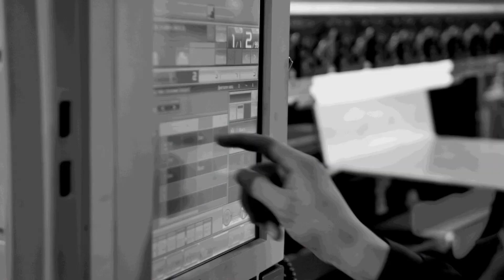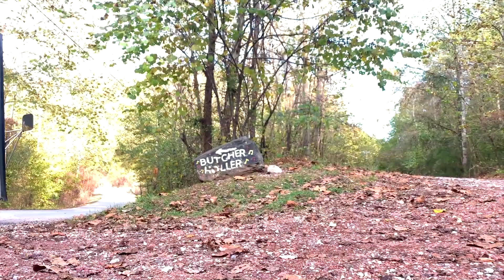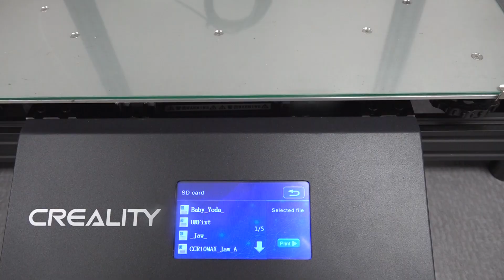eKAMI - Switching Careers Doesn’t Have to be Hard…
Manufacturers around the world are having a hard time finding qualified workers to fill advanced manufacturing jobs.  In fact, more than 3.5 million of these jobs are expected to go unfilled by the year 2025.  But now, the Haas eKentucky Advanced Manufacturing Institute (eKAMI) is about to change all that, right here for the thousands of uniquely talented men and women of East Kentucky. Tony visited here in December to find out what a draw Kentucky now is..